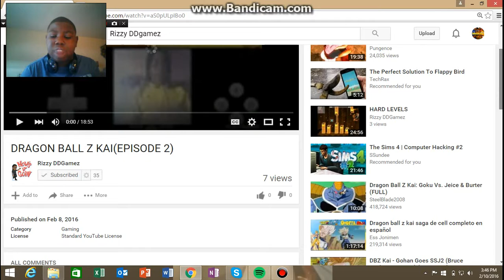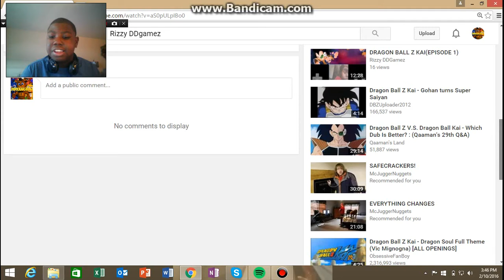DRAGON BALL Z KAI (EPISODE 2) Reaction!!!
The Original Video Is By: Rizzy DDGamez. Go Check Out The Video It's Mad Awesome I Can't Wait Ti'll Next Monday.Also Which Video Do You Want Me To Do Next.Comment Below And I Will Do It.Well Enjoy And You Too Rizzy And Also Your Welcome :)